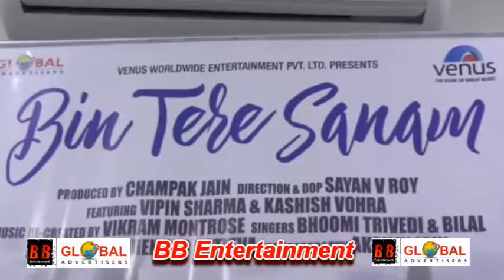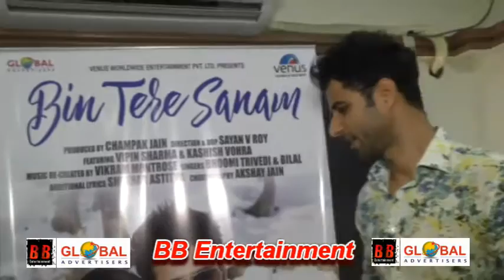Bin Tere Sanam Song Launch Bhumi Trivedi Bilal Vipin Sharma Kashish Vohra Interviews